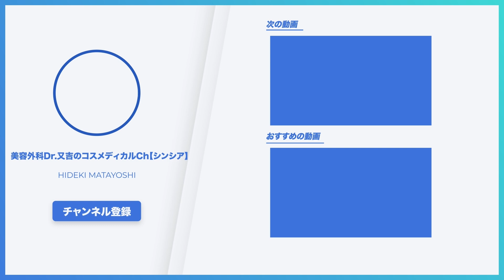【50の質問】クマ治療で話題の美容外科医の素顔に迫ります！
今日は【50の質問】クマ治療で話題のシンシア総院長又吉先生の素顔に迫りました！

《目次》
00:25 オープニング
00:47 又吉先生に50の質問
09:49 エンディング

ーーー
▼Dr.又吉の各種SNSなどのリンクこちらから↓

【銀座院】
〒104-0061
診療時間：午前10時～午後8時
休診日：無休
アクセス：地下鉄銀座駅より徒歩3分

【渋谷院】
〒150-0042
休診日：無休
アクセス：JR渋谷駅より徒歩5分